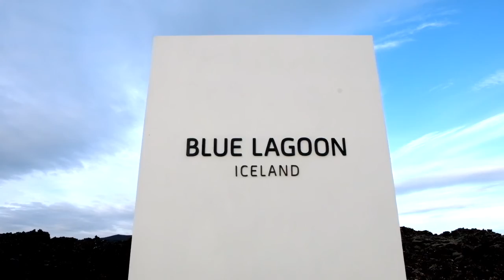ICELAND VLOG // THE BLUE LAGOON AT MIDNIGHT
What it's like to swim in one of the world's most iconic thermal pools.
Iceland has some pretty impressive spots. We check out a couple of them as the birthday celebrations continue.